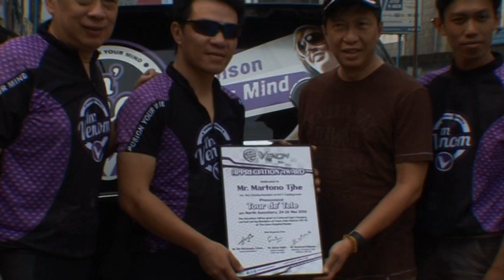Venomenal Heritage City Fun Bike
Venomenal Heritage City Fun Bike adalah kegiatan bersepeda keliling Kota Medan yang bertujuan untuk mengangkat bangunan dan tempat bersejarah yang ada di Kota Medan.
Venomenal Heritage City Fun Bike ini dilakukan dalam rangka menyambut hari ulang tahun yang pertama Venom Medan.